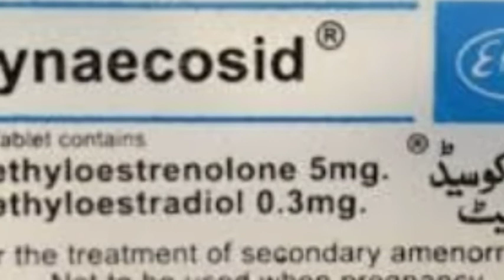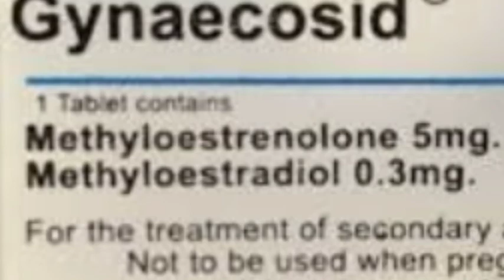Gynaecosid Tablet Uses and Side Effects